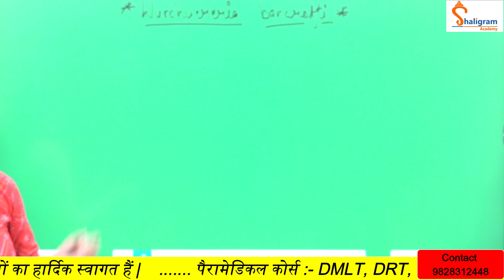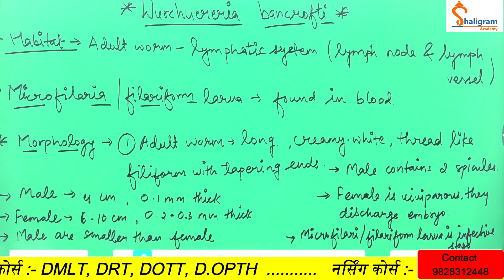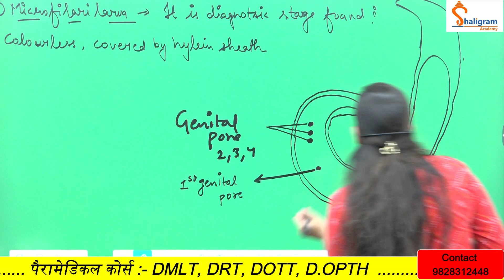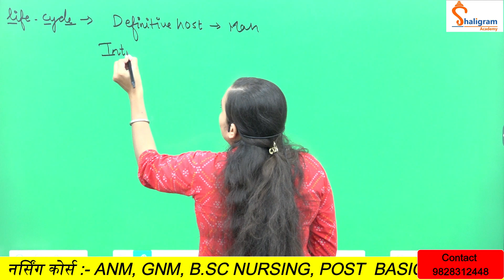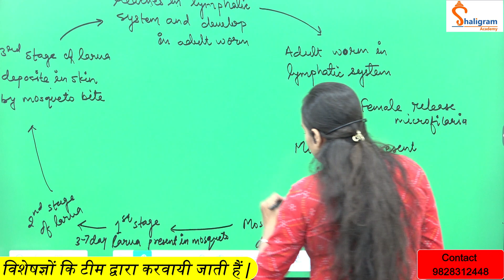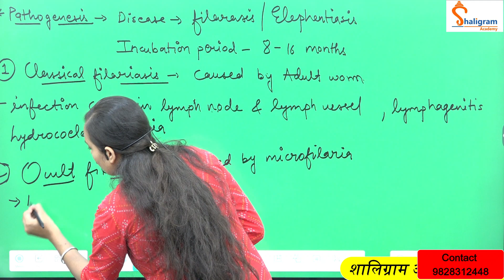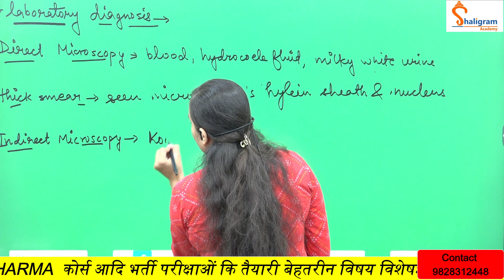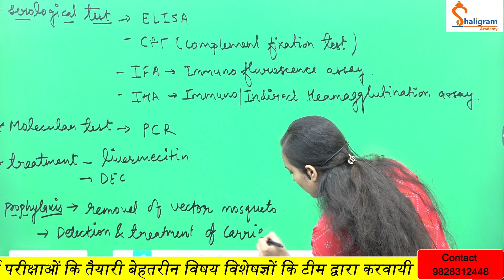Wurchereria bancrofti Lifecycle in Hindi | Wuchereria bancrofti| Lymphatic Filariasis| Elephantiasis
Wuchereria bancrofti Lifecycle in Hindi | Wuchereria bancrofti| Lymphatic Filariasis| Elephantiasis

Wuchereia Bancrofti | Filarial Worm | Elephantiasis | हाथीपावा | Parasitology | Microbiology notes

Wuchereria Bancrofti Parasite
Wuchereria Bancrofti life cycle
Wuchereria Bancrofti in hindi
Wuchereria Bancrofti parasitology
Wuchereria Bancrofti life cycle in hinid
Wuchereria Bancrofti microbiology
Wuchereria Bancrofti bsc 3rd year
Wuchereria Bancrofti bsc 1st year
filarial worms
Wuchereria symptoms
vector
prevention
causes which disease
treatment
ppt
classification
microfilaria
elephantiasis disease in hindi
elephantiasis class 12
Elephantiasis in hindi
Elephantiasis life cycle
Elephantiasis causes
Elephantiasis leg
Elephantiasis prevention
What is elephantiasis
Elephantiasis symptoms
Is elephantiasis curable
Elephantiasis vaccine
Elephantiasis is caused by protozoa
Elephantiasis is caused by bacteria or virus
Bsc nursing first year important questions
Pharmacy microbiology important questions
Dmlt first year microbiology important questions
Parasitology important questions
Elephantiasis Genitalis
Elephantiasis is caused by Wuchereria
Is elephantiasis curable
Elephantiasis prevention
Elephantiasis Genitalis
Elephantiasis diagnosis
Elephantiasis is caused by which worm
elephantiasis or filariasis
Filarial worms in hindi
Filarial worms life cycle in hindi
Parasitology notes
Parasitology notes in hindi
Parasitology notes for bsc nursing

हाथीपांव रोग किसके कारण होता है
फाइलेरिया रोग किसके कारण होता है
हाथी पाँव का इलाज
फाइलेरिया का अंग्रेजी दवा क्या है
महिलाओं में फाइलेरिया के लक्षण
फलेरिया का दवाई
फाइलेरिया का डॉक्टर
हाथी पांव रोग होता है
फाइलेरिया के लक्षण
हाथी पांव का आयुर्वेदिक इलाज